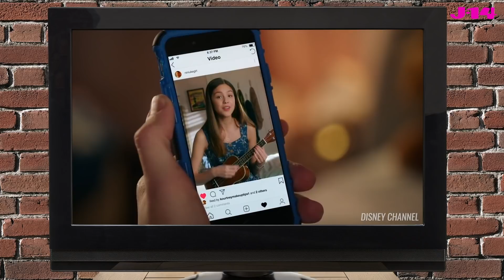Frankie Rodriguez and Joe Serafini Play Finish the HSMTMTS Lyric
High School Musical The Musical The Series stars Frankie Rodriguez (Carlos) and Joe Serafini (Seb) put their knowledge to the test for our Finish the Lyric game. Their objective was to get as many words right from HSMTMTS original songs as they could. Check out the video to see how he did.

New episodes of HSMTMTS air every Friday on Disney+.